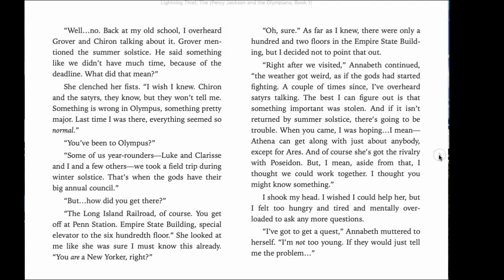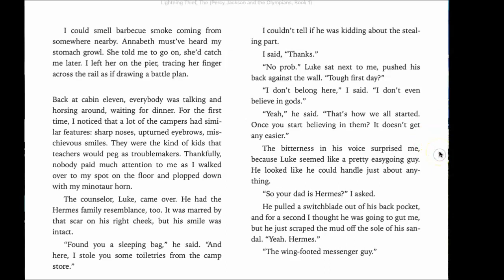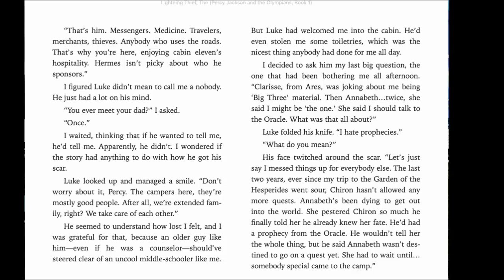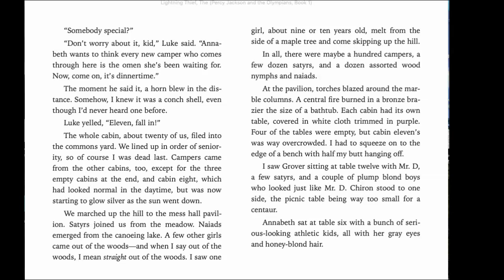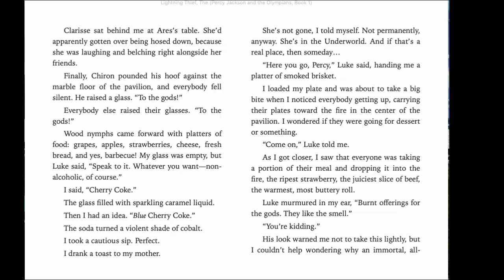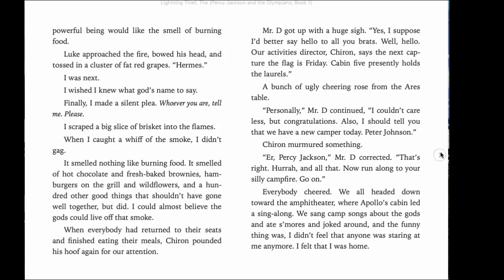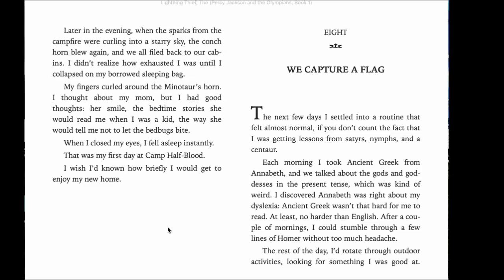The Lightning Thief by Rick Riordan Ch. 7, Part 2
"My Dinner Goes up in Smoke"